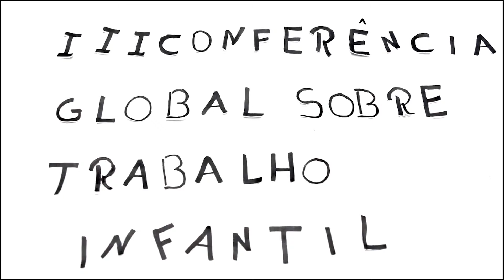Momentos da 3ª Conferência Global sobre Trabalho Infantil